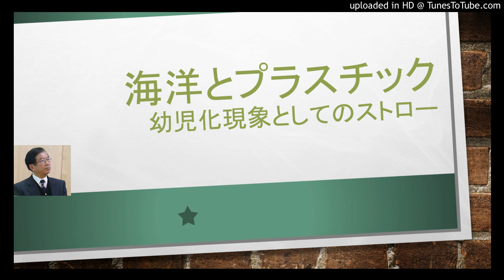海洋とプラスチック